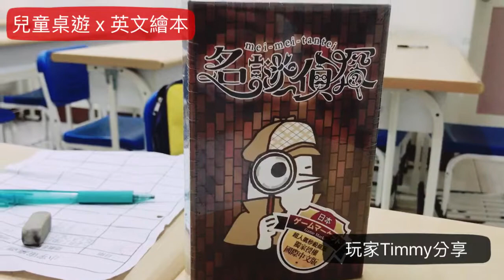《名謎偵探》玩家Timmy分享